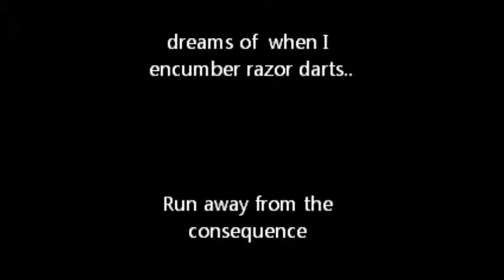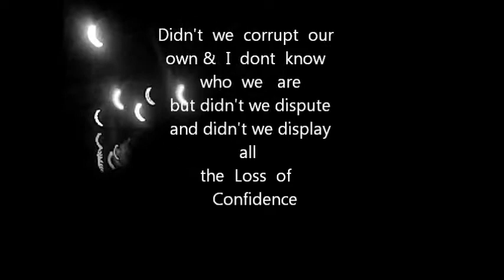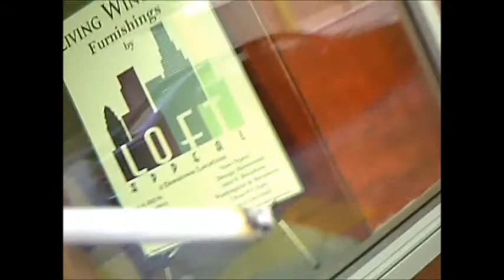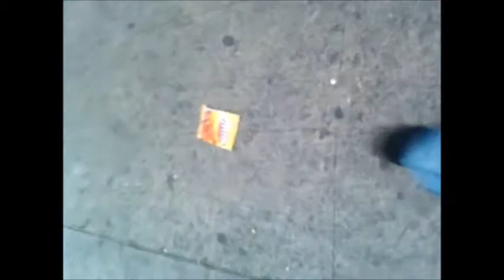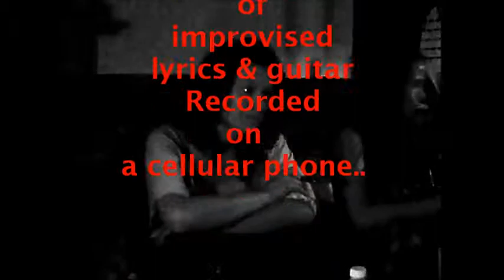kindred queen of consequence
kindred queen of consequence -Lyrics: Can you see the fantasy when there is none oh how's the weather "so what, so what" so what if you can you will murder it this masquerade of consequence is all you ever are yea you are and the hero in doubt just turns to dust again dreams of when i encumber razor darts run away from the consequence as I wait they now lay down the name til they attack themselves as a consequence as a consequence they might..made a witch hat made a witch hat that so we had demeanor in the shadow made them cleaner in her shadow and with that hat the Queen redeemed them all of their only trials leaves fall new leaves come in leave my room when all my faces fall because of you didn't we corrupt our own and i don't know who we are but didn't we dispute and didn't we display all the loss of confidence for a consequence. written and performed by Jesse Allen (spaSeboy) recorded on a cell phone in a closet of my apartment in koreatown of Los Angeles,CA and remixed.. Video filmed throughout southern Cali... Parts filmed by Macarthur Park, Parts of KoreaTown in and outside of my apartment as well as the inside of the building,and also Parts of the valley around Van Nuys,CA etc.. .1st spaSeboy song written and recorded in a little over a year.. The video includes an all star cast of individuals; Melly Starr, Jimmy C, Paulo, & Larry, as well as last but not least the spaSe MAMA !!